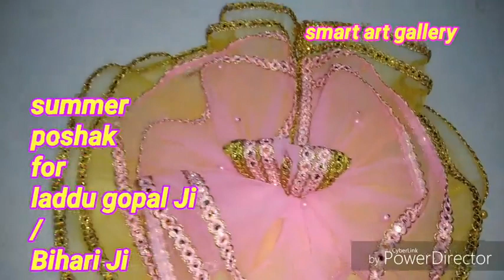Beautiful laiyer frill poshak size 4/5/6 number laddu gopal Ji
Beautiful frill poshak size 4/5/6 number laddu gopal Ji. Thanks again for your support and love.